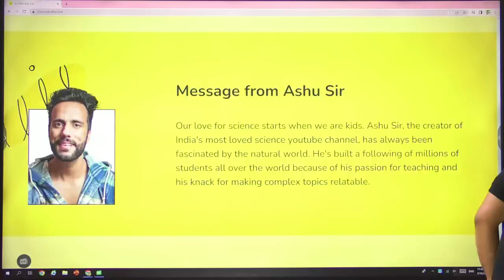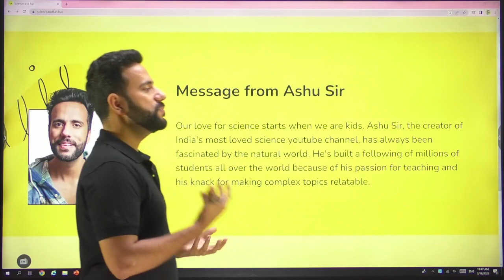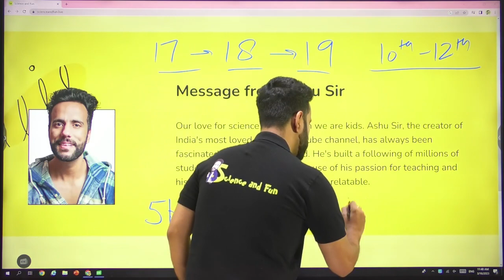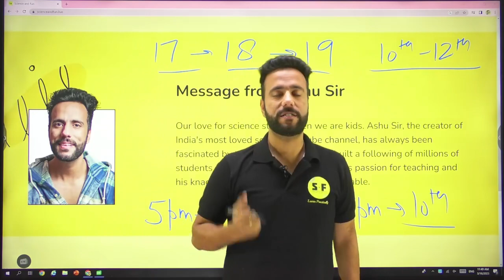Free demo Class for all Paid Batch ka Trial with Ashu Sir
✅ Topper Batch Class 11th (Science)
. 📌Science and Fun Enquiry Form

Thanks ❤️